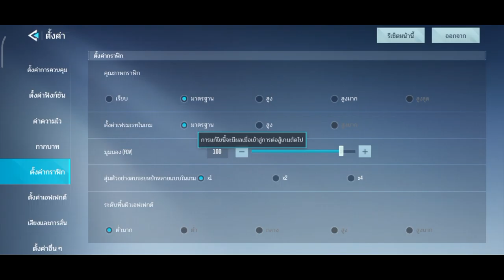hyper front หัดเล่นวันที่2